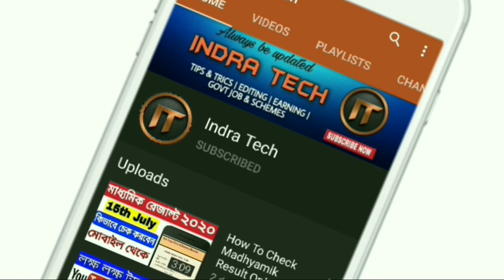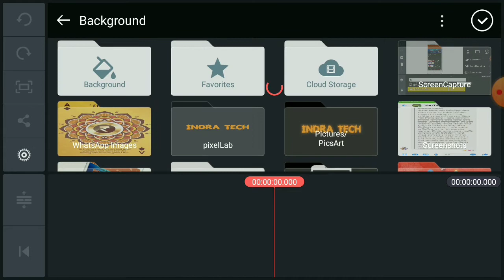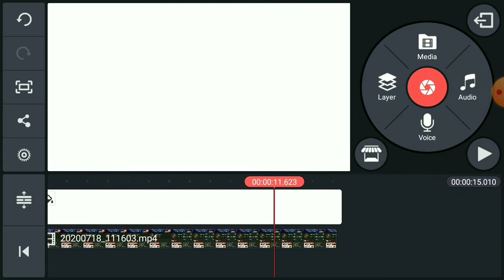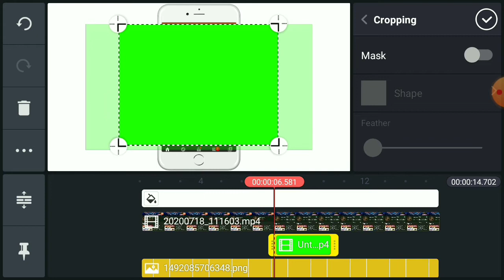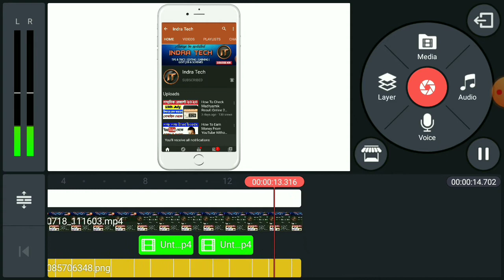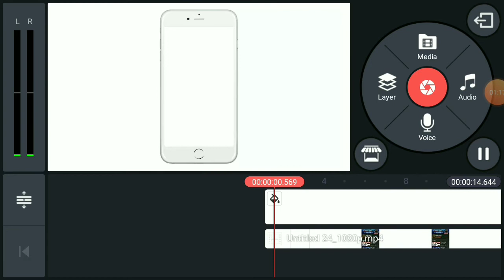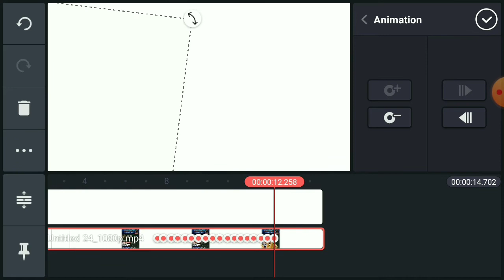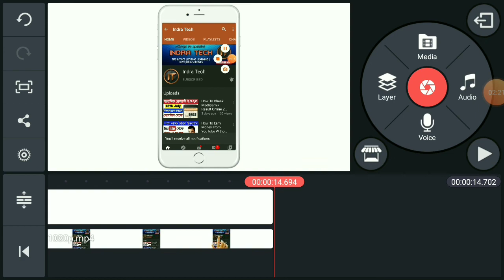How To Make Subscribe And Bell Icon Intro | Kinemaster Tutorial | Subscribe And Bell Button Intro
About this video :- In this video I will discuss how to make 3D animated subscribe and bell icon intro for your youtube channel from mobile with the help of kinemaster application

About Indra Tech 👉 Hellow guys welcome to Indra Tech YouTube channel. Here you will get all tech related videos,tips & tricks,online earning and Govt job, new Govt schemes and scholarships update.